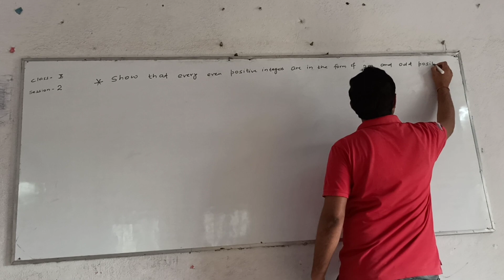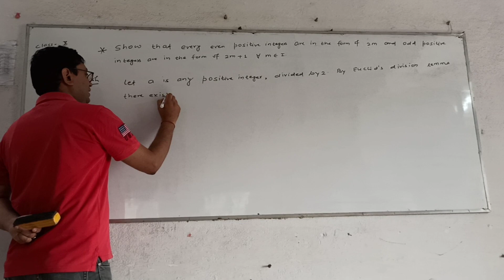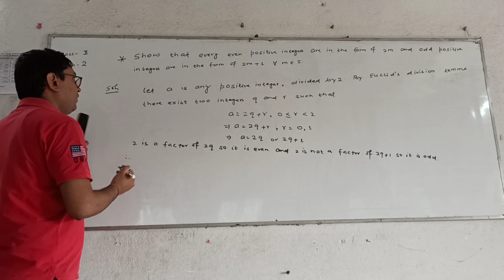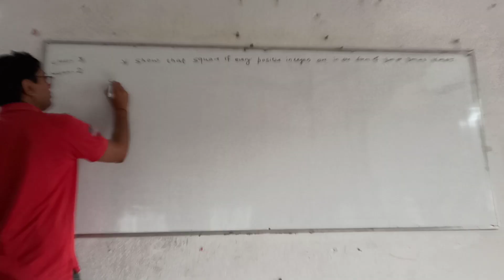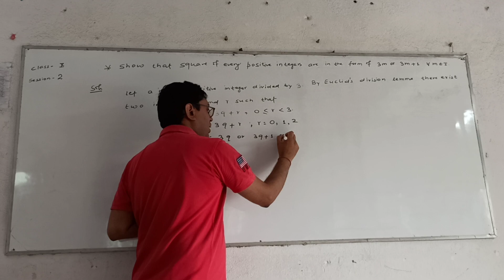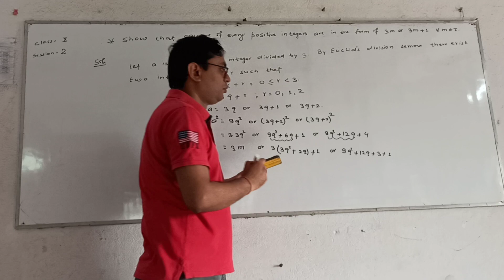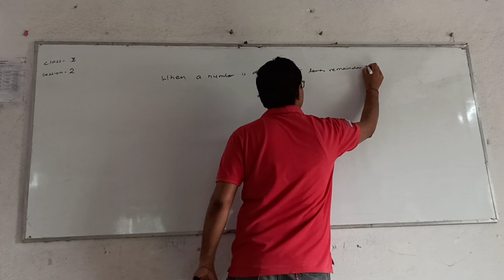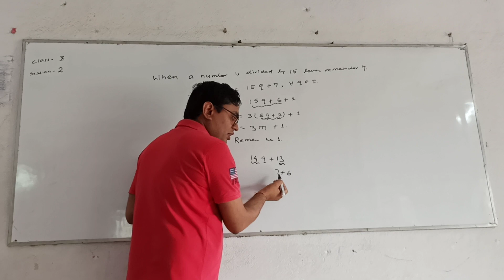Real Number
Class 10, Real Number session 2